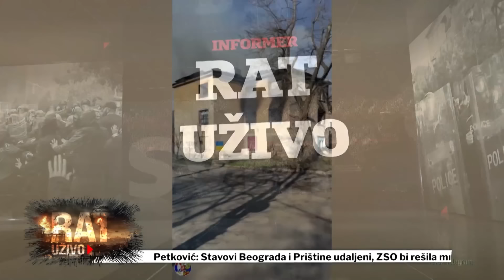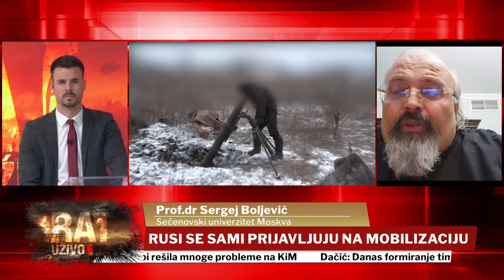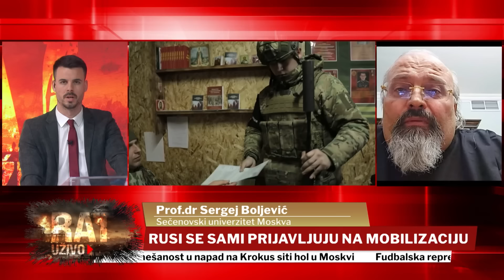RAT UŽIVO - Ukrajinci masovno beže iz Harkova, Putin već sprema novu ofanzivu!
Voditelj: Miloš Kostadinović Gosti: Božidar Forca - general major, Branko Pavlović - advokat i Sergej Boljević - Univerzitet Sečenov u Moskvi